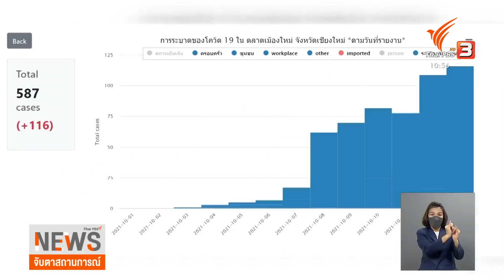เร่งควบคุมการระบาดคลัสเตอร์ตลาดเมืองใหม่ (14 ต.ค. 64)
ภาคเหนือหลายจังหวัดยังพบผู้ติดเชื้อโควิด-19 เพิ่ม โดยเฉพาะคลัสเตอร์ตลาดเมืองใหม่ จังหวัดเชียงใหม่ มีผู้ป่วยสะสมแล้ว 587 คน และมีอีก 7 คลัสเตอร์ย่อย ที่มีความเชื่อมโยงกระจายอยู่ในอำเภอต่าง ๆ